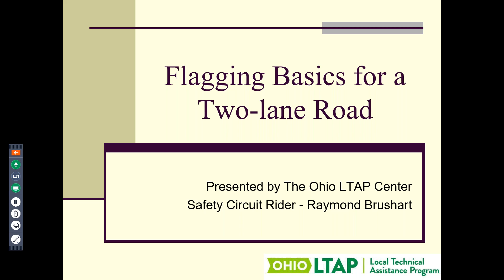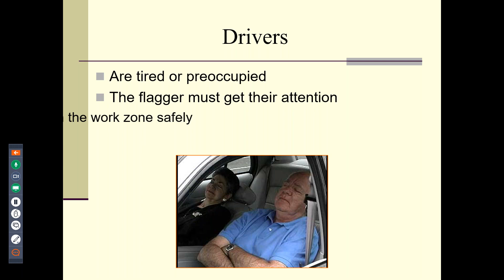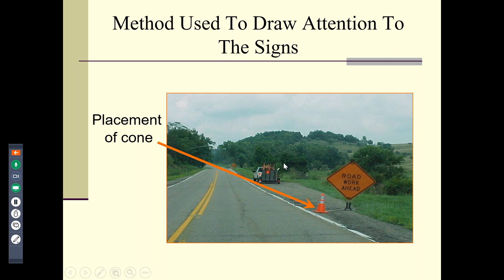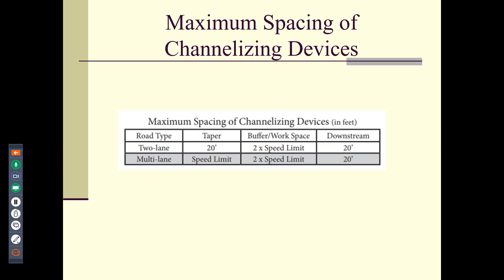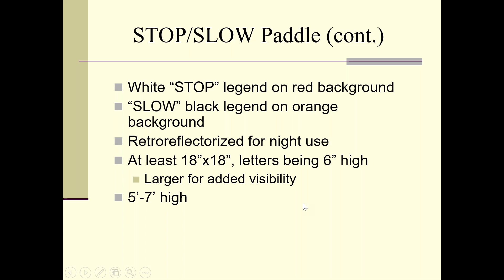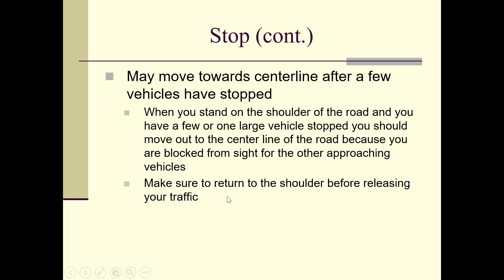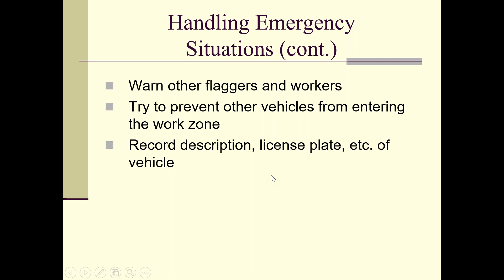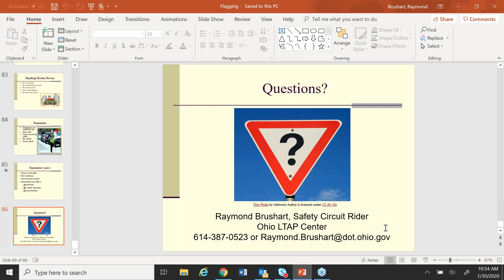Flagging Basics Webinar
During temporary work zone operations, the flagger is critically important for the roadway repair crew’s safety and the traveling public’s safety.  During this webinar, learn what it takes to be a flagger.  Ray Brushart, lead work zone instructor for Ohio LTAP, will discuss:

• A flagger’s qualifications and responsibilities
• Necessary equipment and clothing
• The importance of proper flagging procedures, signs needed, and flagger stations
• Uniform flagging procedures and how they are applied depending on the type of operation being performed
• Development of safety habits to maintain safe working conditions for employees and motorists around and through the work areas